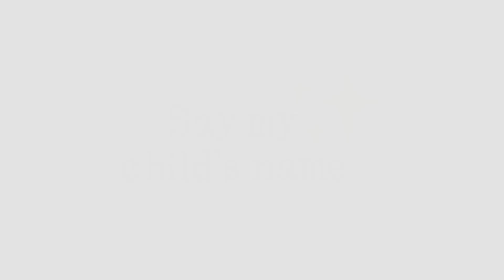Say My Child's Name - George